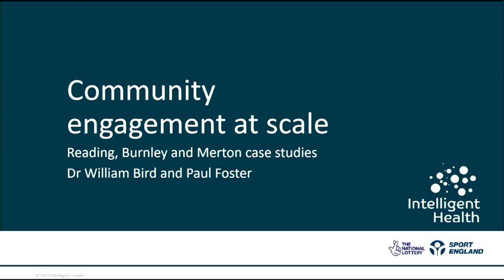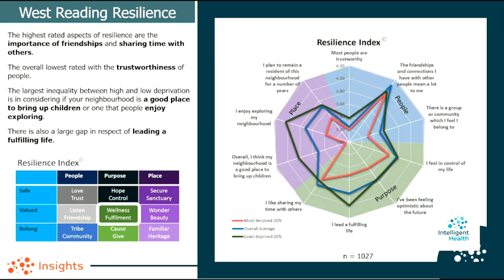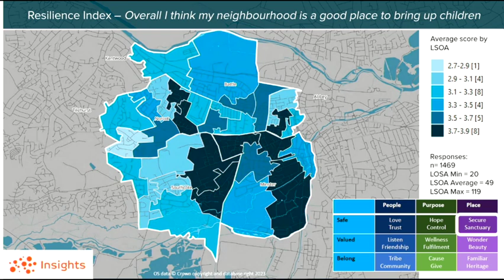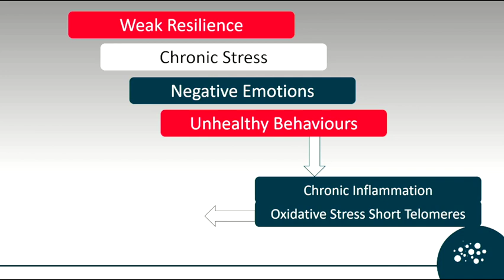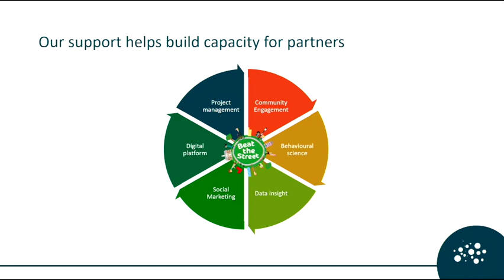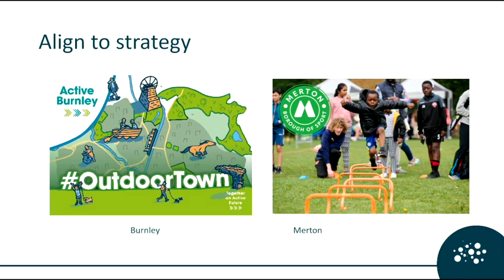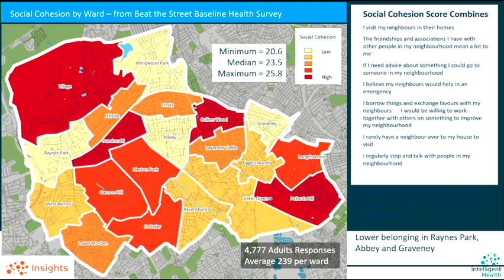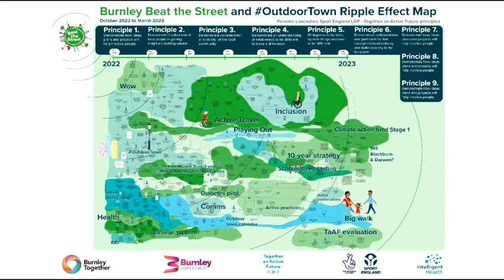Community Engagement at Scale in Burnley and Merton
Dr William Bird, Founder, of Intelligent Health and Paul Foster, Deputy CEO, of Burnley Leisure Trust present at the Why Sports 2023 Conference.

The Royal Society of Medicine, London
25th of October 2023